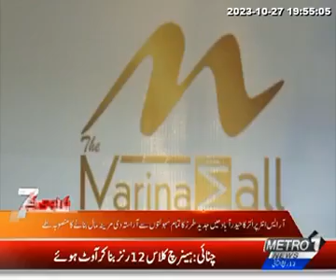Interflow & RS Enterprises ink MOU to built a state-of-the-art Marina Mall in Hyderabad Tahir a khan